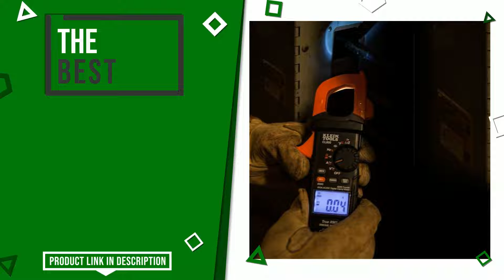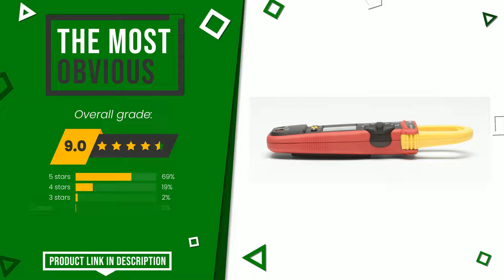Clamp meters - Top 5 - (ChooseProducts)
📣 'Clamp meters' links featured in this video:

✅ THE BEST: Klein Tools CL800 Digital Clamp Meter, Autoranging TRMS, AC/...

✅ THE MOST EXCLUSIVE: IDEAL INDUSTRIES INC. 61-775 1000 Amp TightSight Clamp Meter...

✅ BEST QUALITY PRICE: BTMETER AC DC Clamp Mutlimeter Amp Meter with Temp Testing, ...

✅ THE MOST OBVIOUS: Amprobe AMP-210 Clamp Meter

✅ THE BEST-SELLING: General Technologies Corp GTC CM100 1 mA to 100 Amps AC/DC L...

Index:
00:00 - Intro
00:05 - Klein Tools CL800 Digital Clamp Meter, Autoranging TRMS, AC/...
00:26 - IDEAL INDUSTRIES INC. 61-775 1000 Amp TightSight Clamp Meter...
00:51 - BTMETER AC DC Clamp Mutlimeter Amp Meter with Temp Testing, ...
01:13 - Amprobe AMP-210 Clamp Meter
01:36 - General Technologies Corp GTC CM100 1 mA to 100 Amps AC/DC L...

- We disclaim any responsibility, the information included in the video may vary, not be complete or be inaccurate, for more detailed specifications and more information please refer to the manufacturers of the products featured in this video.